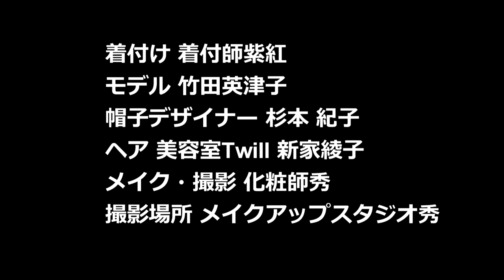化粧師秀 × 着付師紫紅 「アラカン大人女性大変身企画」Vol2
化粧師秀 × 着付師紫紅 「アラカン大人女性大変身企画」
着付け　 着付師 紫紅　メイク撮影　化粧師秀　ヘア　美容室Twill 新家綾子
モデル竹田英津子　帽子デザイナー杉本 紀子